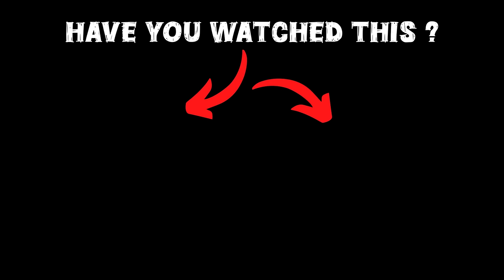GTA 5: Franklin Build Water Slider For Shinchan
🎮𝑮𝑨𝑴𝑰𝑵𝑮 𝑺𝑬𝑻𝑼𝑷

gta 5
shinchan
franklin
dudesirgaming
game therapist
trending
viral
gaming